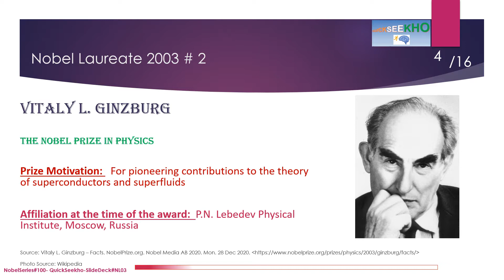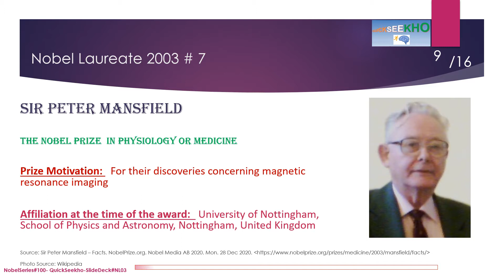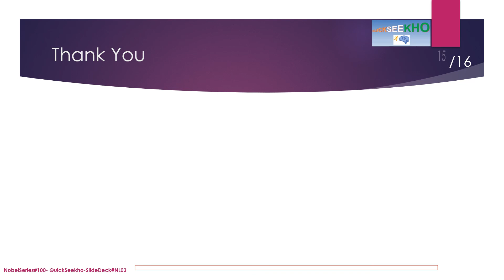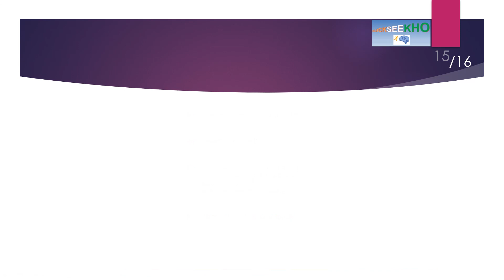Nobel Laureates/Nobel Prize Winners/Famous Personalities/Famous People/Nobel Prize History-2003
Shirin Ebadi,Robert F. Engle III,Clive W.J. Granger